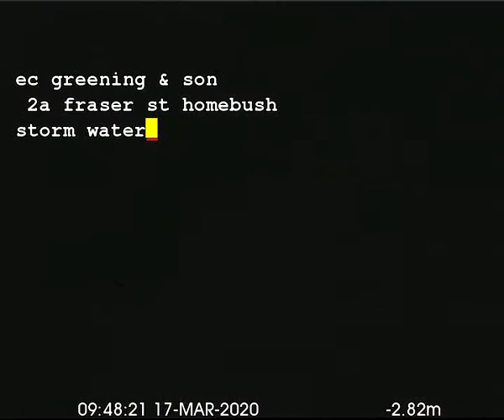FRASER ST HOMEBUSH EC GREENING & SON